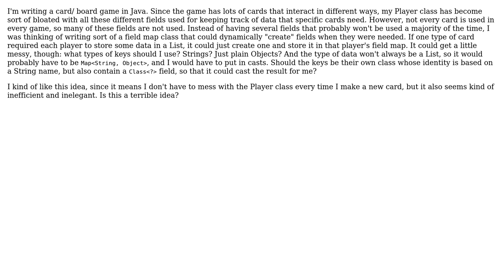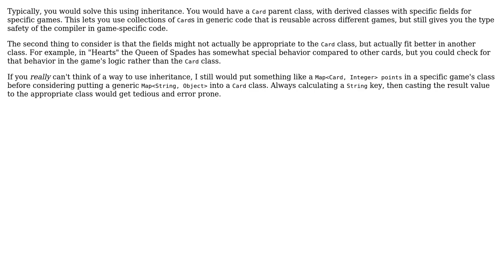Software Engineering: An alternative to having fields that might not be used in a class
With thanks & praise to God, and with thanks to the many people who have made this project possible! | Content (except music & images) licensed under CC BY-SA | Music | Images & others | With thanks to user Karl Bielefeldt user codebreaker and the Stack Exchange Network Trademarks are property of their respective owners. You are responsible for your own actions.